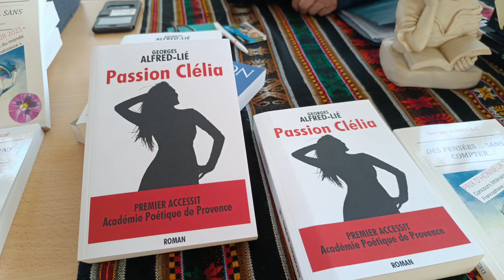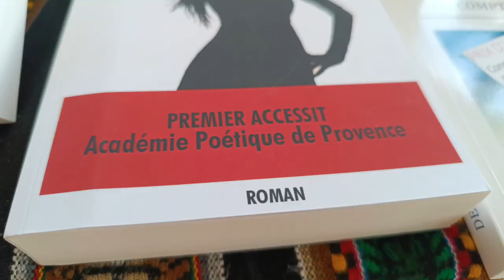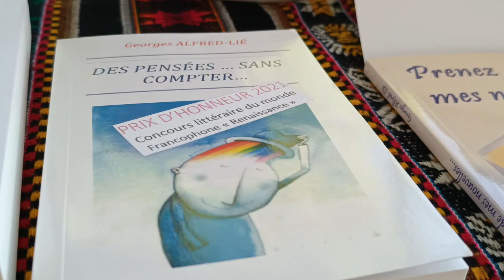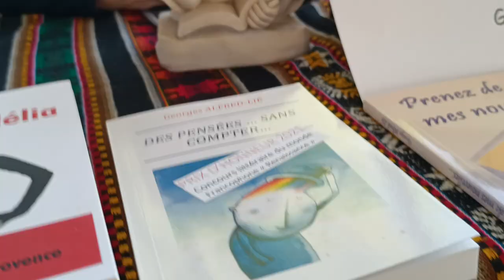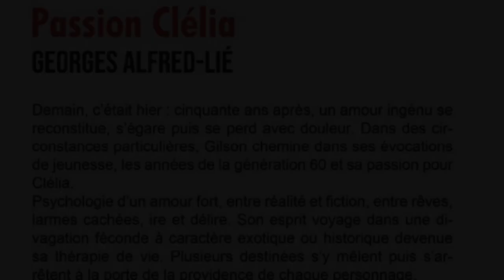Georges Albert Lié interview - Salon du livre de Plan-de-Cuques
Interview de l'auteur GEORGES ALBERT-LIÉ en direct du Salon du livre de Plan-de-Cuques, le 3 décembre, puis les Rencontres Littéraires et Artistiques du Castellet du 12 décembre, sur le thème Viva Italia. L'auteur nous parle en particulier de son roman PASSION CLÉLIA sur une histoire d'amour vécue 50 ans après... Sémillant retraité du milieu de la banque où il a fait toute sa carrière, Georges Ortega a publié son premier ouvrage sous son nom, avant d'écrire sous pseudonyme. Aussi à l'aise avec les chiffres et les lettres, il a collectionné toute une mosaïque d'idées et de jeux de mots. Il retrouve, cinquante ans après, son amour de jeunesse et nous raconte la Passion Clélia. Vous voulez en savoir plus? Prenez de mes nouvelles, propose-t-il, livre en main. Alain Zirah lui demande sa vérité sur les femmes et sur l'amour.